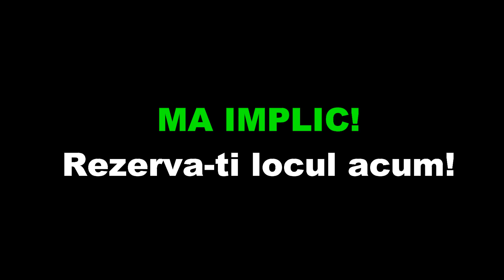Traseu - Crosul Orastiei 8 octombrie 2017 -DORU DOROBAT VLOG_064